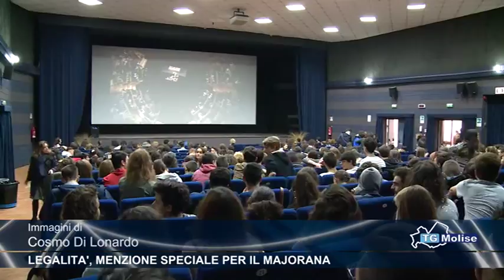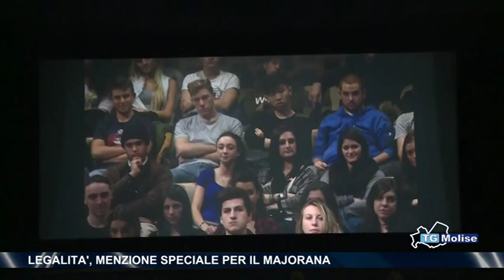Legalità, menzione speciale per il Majorana